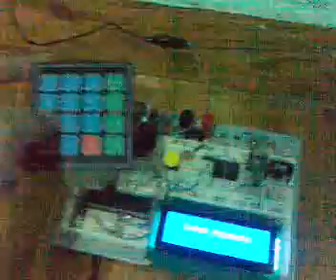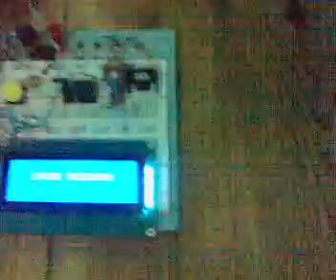acces control system for electronic door lock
implementing access control system for door lock using pic16F877A microcontroller.